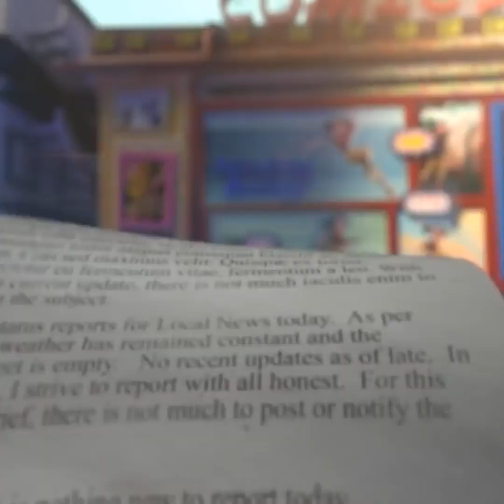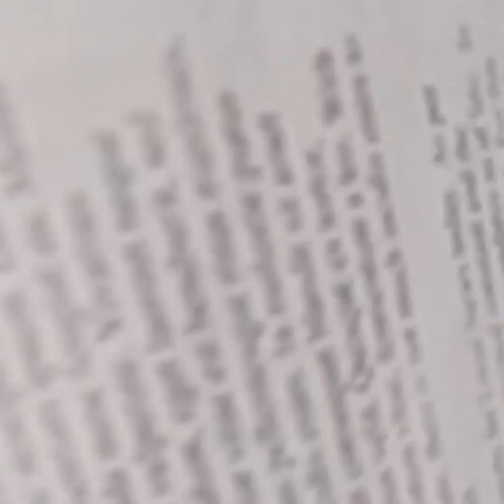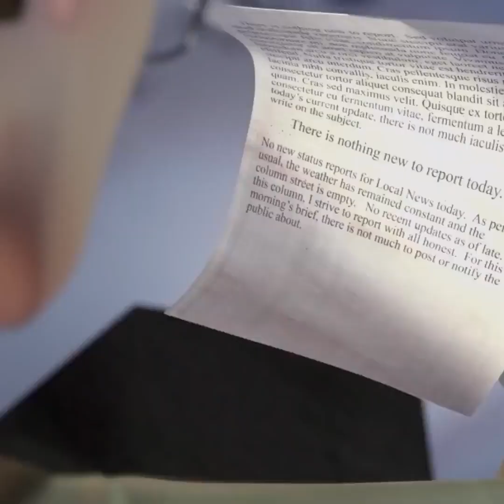Владимир, Лилия - А знаешь, всё ещё будет (Cover Алла Пугачёва) Живой звук, записано на смартфон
Трейлер - Animation Short Film   "On The Same Page" by Carla Lutz and Alli Norman !
Приятного отдыха !